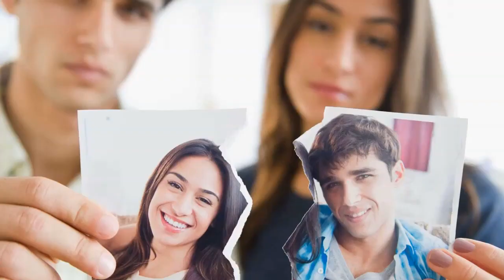How to Avoid Office Drama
It seems like office drama is unavoidable. Just when you thought all the childish bantering from high school was over and done with, all of a sudden it finds a way to creep back into your life, but this time at work.

Office drama can ruin your mood, make your day less productive and destroy overall office moral. It is always within your best interest to avoid office drama at all costs, so that you can keep your office a safe space for all.

Don’t Engage in Office Gossip

Gossip is so enticing in an office setting. The only things that you know about your coworkers are the things that they tell you about themselves, so when someone has some tea to spill about one of your coworkers, you are inclined to want to hear about it.

The problem with office gossip is that it can spread like wildfire and turn toxic very quickly. What may seem harmless can truly crush someone’s spirit and change their behavior at work for the foreseeable future.

Whenever you hear someone start to dive into office gossip, do your best to change the subject and simply say that you are not interested. If the gossip is getting out of control, consider talking to the person involved and also your company’s human resources department.

Don’t Feel Like You Have to Tell Everyone About Your Personal Life

What you do outside of work is nobody’s business but your own. One of your coworkers may feel inclined to tell you their life’s story, but you don’t have to tell them yours.

All too often, people will spread your life’s story to others, but from their perspective. When this happens, people tend to fabricate things about your life that paint you in a negative life.

You can make friends at work, but you shouldn’t feel obligated to be an open book for each person at your job.

Don’t Date Your Coworkers

“The Office” was a good show, but it barely even scratched the surface on how ugly office relationships can get.

Your coworkers can be your friends, but they shouldn’t become anything other than that. Your dating pool should not expand to include people at work.

Now, a lot of people reading this might be thinking that they really want to date someone at their job because they either think they are attractive or that they would mesh well. Here’s the problem, odds are that the relationship will not work and you will break up. When that happens, both of you are still going to see each other at work. If it was a nasty breakup, this can make things especially awkward.

Think of the worst breakups you’ve had; what if you had to see that person for 40 hours a week afterwards?